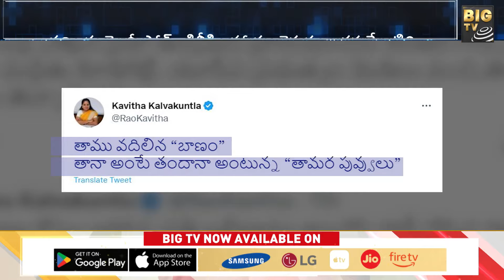పాలిటిక్స్ మే సబ్ కుచ్ హోతా హై | Prime Time With PV | Modi | Chandrababu |YS Sharmila | BIG TV